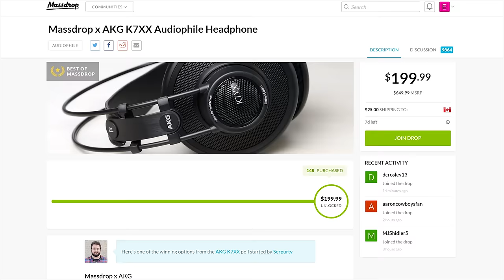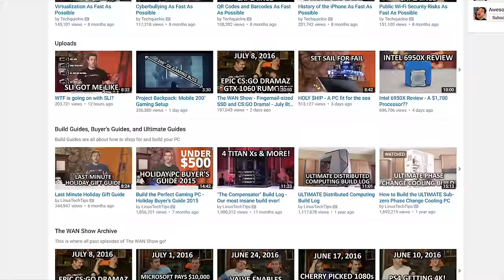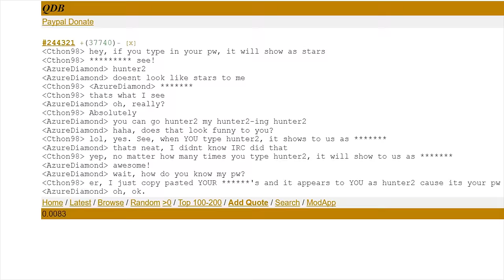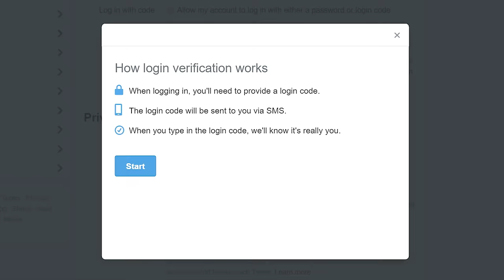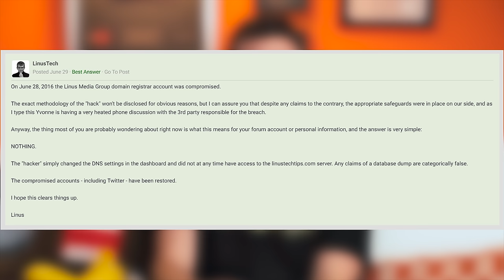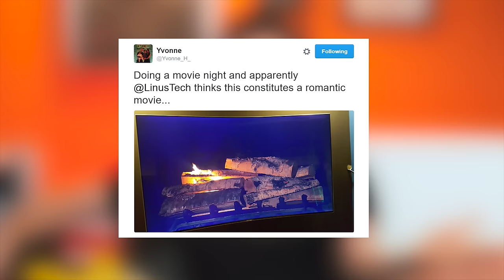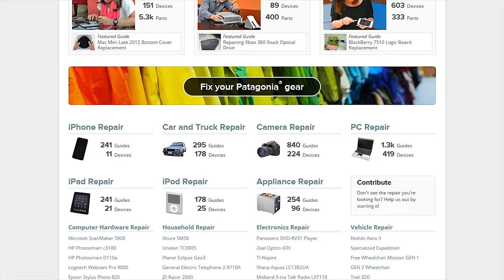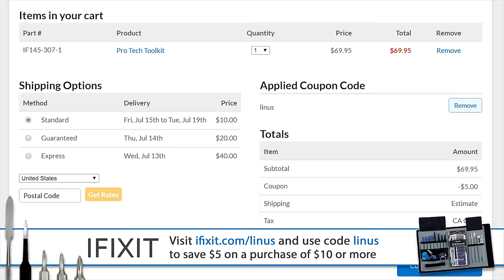Linus got hacked!?!?!? - Honest Answers Episode 3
What's up with Amazon Associates, the hack, and more here on Honest Answers Episode 3!

iFixit link: Use offer code LINUS to save $5 off a purchase of $10 or more